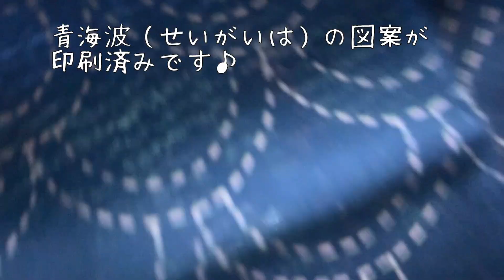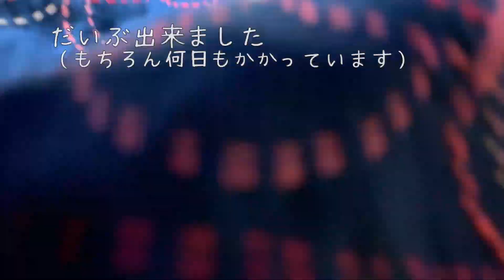青海波 刺し子ふきん 藍色の生地にピンクのグラデーション糸で かせ糸 使い方 青海波 刺し方 sashiko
こんにちは。どん子(chandonchannel)です。
◆超がつく不器用人間が刺繍や裁縫、お絵かきなどの手仕事に挑戦しています。
◇ゆるーくクスリと笑いながら見てください。

0:00 青海波の刺し子スタート
0:23 かせ糸をほぐして用意する
1:09 糸の保管のしかた
2:42 周りを四角く刺す
3:21 小さい波を刺す
4:17 次の波へ糸をくぐらせる
4:40 小さい波から大きい波へ
6:20 間違えたのを図案が消えたせいにする
8:05 疲れて目が曲がる（やり直さない）
9:26 完成〜🙌